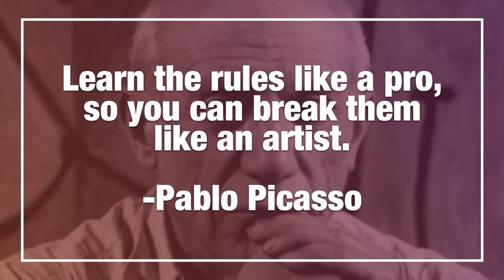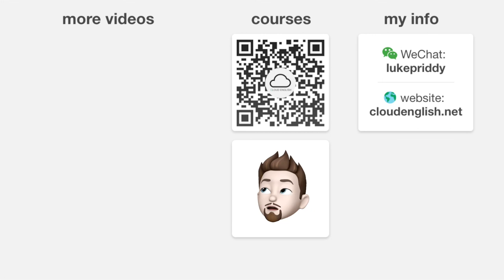Native English Speakers are Lazy because...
If you like my videos, I think you’ll really enjoy my full courses.

Here, you can find courses on business English, American English slang, American English pronunciation, common English idioms (useful for IELTS and TOEFL), and more!

The Cloud English facebook group is to provide a place for people like you to ask English questions and have them answered. However, you can also join the Cloud English Live Q&A lessons and ask your questions live.

I recommend watching my videos with CC or Subtitles only if you understand less than 50% of what I am saying in my videos. If you understand more than 50% without English subtitles or CC on, do you best to just listen. This is a great way to improve your English listening skills. This channel is meant as part of an English learning lifestyle, as a place to learn English skills, learn American culture, and create strong English learning habits. Keeping subtitles off and writing notes as you watch can be effective ways to move closer to your English learning goals. I hope Cloud English will be your main stop for American English lessons!